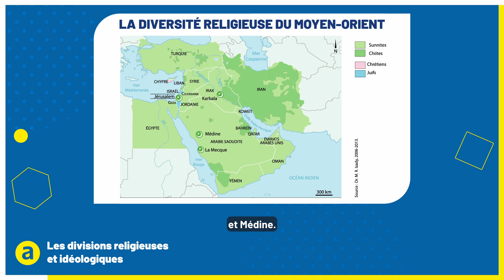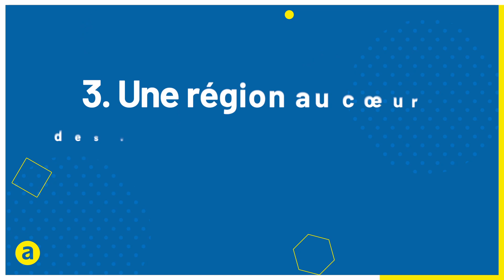LES ÉDITIONS HATIER - HGGSP Spécialité 3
Séquens a produit une cinquantaine de capsules vidéos pour les Éditions Hatier à destination des futurs bacheliers.

Tournés dans notre studio à Nantes avec 3 comédiens et 6 décors différents, ces films permettent de couvrir une bonne partie du programme de Terminale (spécialités Maths, Physique-chimie, SVT, SES, HGGSP); diffusés sur Youtube, Instagram et TikTok afin de les aider à réviser.

Alors, prêts pour réviser ?